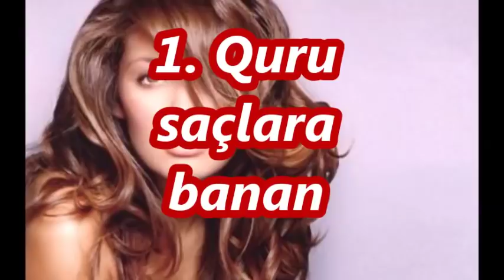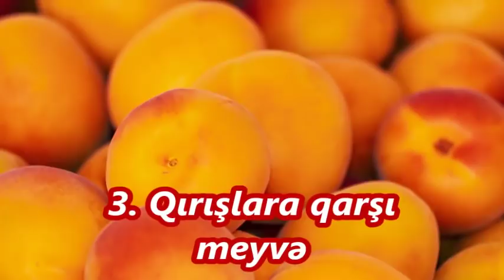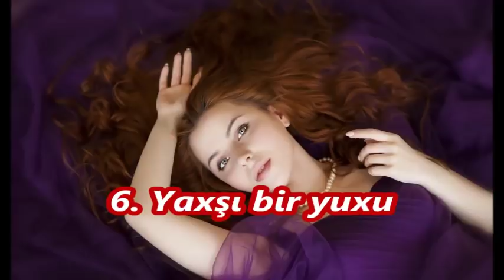Gənc və Təravətli Olmaqin Yolları./ Evdə Kusursuz görünüm için/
Salam dostlar. Her birniz kanalıma xoş gəldiniz.Gənc və Təravətli Olmaqin Yolları./ Evdə Kusursuz görünüm için/

QURU DƏRİ ÜÇÜN BAL MASKASI.
Mənə dəstək olmaq üçün videolarımı bəyənib, paylaşmağı unutmayın.

-Saç maskaları
-Üz maskaları
- Gozetrafı qırışlar üçün maskalar
-Xalq tebabeti
-Evdə təbii çarələr
-Sağlamlıq
-Saç tökülməsinə qarşı çarələr
- Gözəllik və çarələr
-mənim mətbəxim
-mətbəx videoları
-yeməklər
-salatlar
-dadlı
-ləziz
-ləziz yeməklər
-ev
-evdar xanımlar
Bütün hüquqlar seva kitabxana kanalının sahibi  tərəfindən qorunur.

Abunə ol